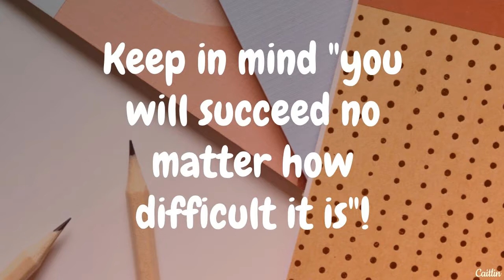exam Exam Wishes l Best of Luck for Your Exams l WhatsApp status, Facebook, Instagram Video l #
Exam Wishes video, Exam Wishes WhatsApp status, Exam Wishes status, Exam Wishes message, WhatsApp group Exam Wishes, Exam Wishes WhatsApp group, Exam Wishes WhatsApp video, Instagram video, WhatsApp group